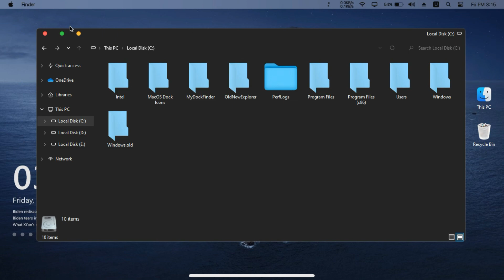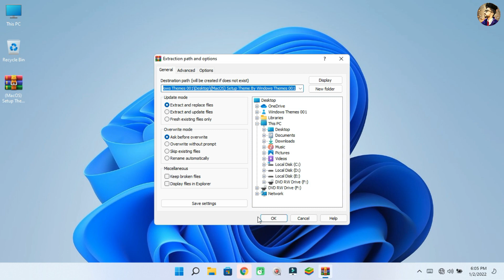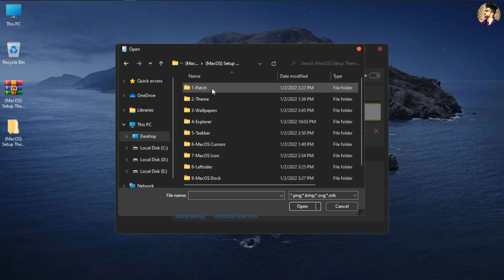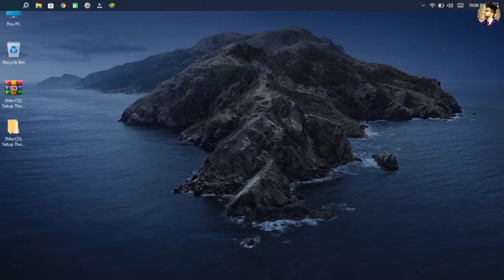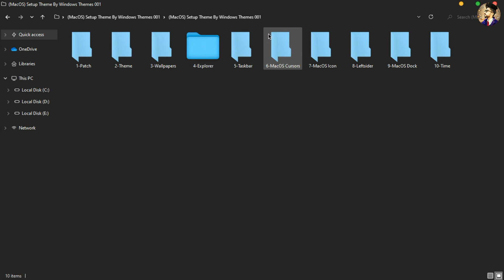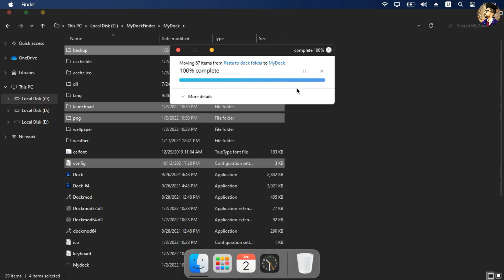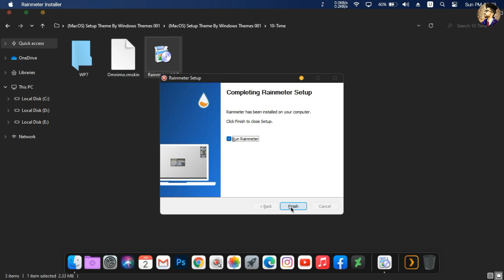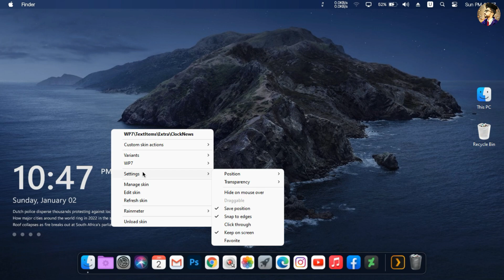How to make Windows 11 look like almost real Mac | Windows 11 Look Like MacOS | Mac Theme For Window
So I know that you guys like macOS Operating System but the issue is we don't have the official resource to install macOS on our Windows 11 PC, but we can do some crazy stuff on our pc to make windows 11 look like mac. You just have to follow the tutorials and trust me guys it is very easy.

Download Optimizer For Windows

PASSWORD: 1753321

🔴🔴🔴Password available in the video🔴🔴🔴